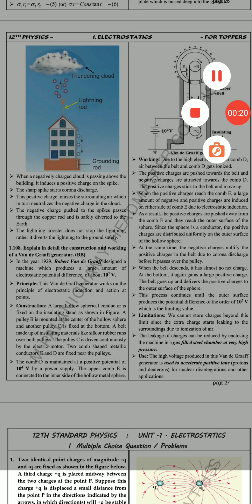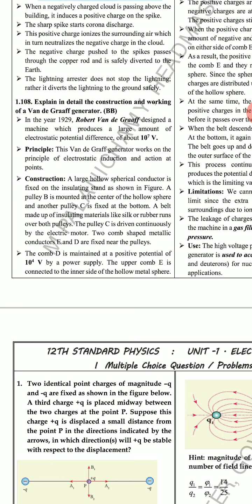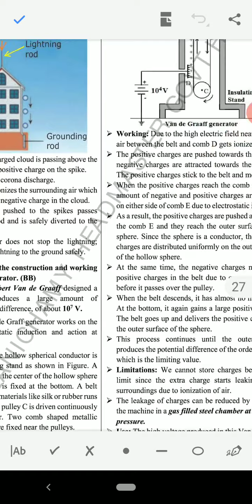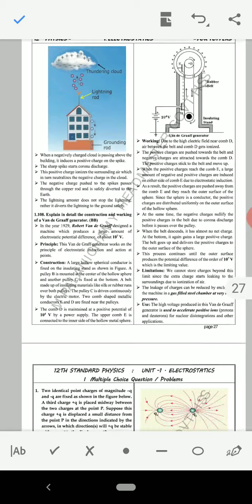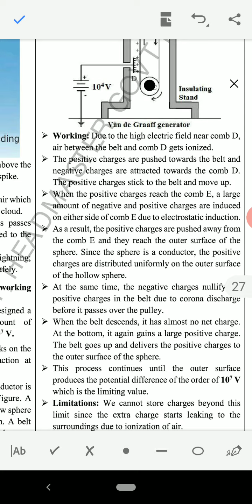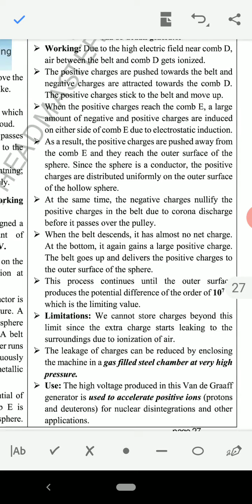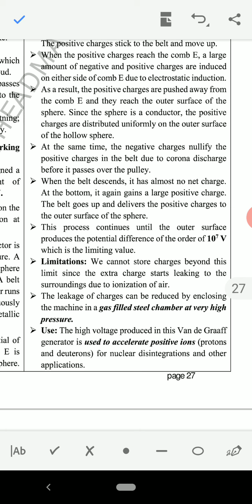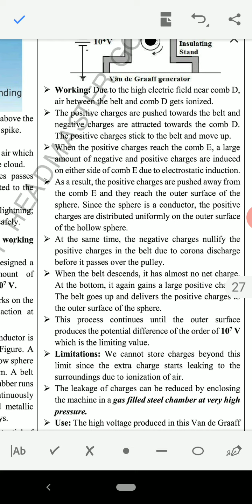Vandegraff generator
Explain the principle,construction and working of vandegraff generator.